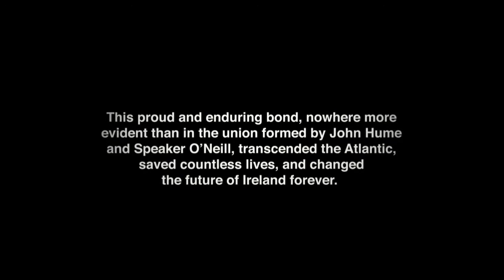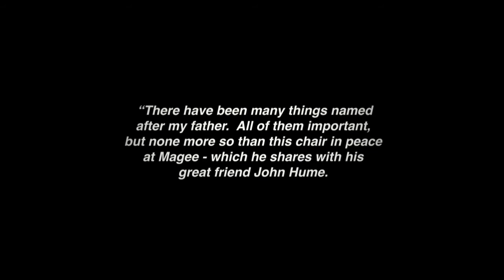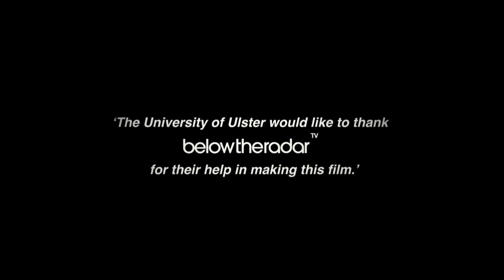John Hume and Thomas P. O'Neill Chair in Peace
An overview of the Hume O'Neill Chair to be based at INCORE, the International Conflict Resolution Institute at the University of Ulster's Magee campus, Derry~Londonderry.